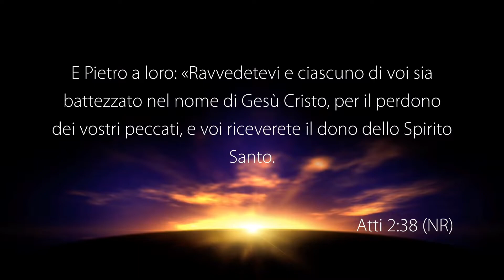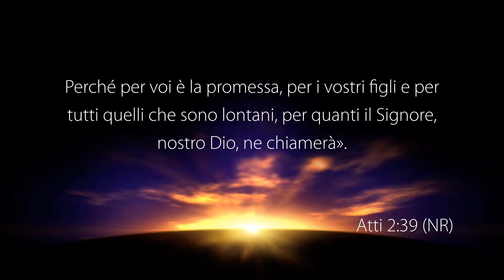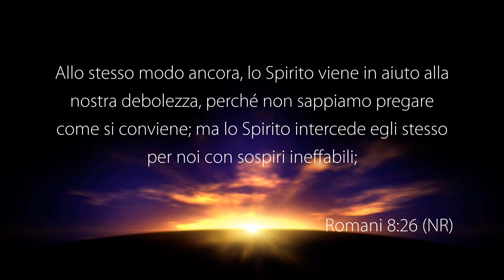Il Battesimo Nello Spirito Santo - Con il pastore: John Cava